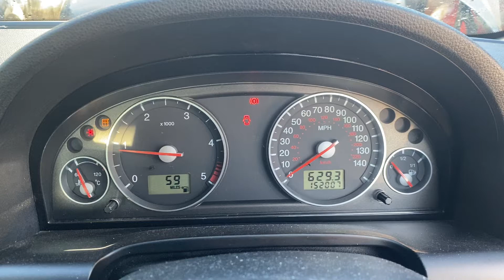Разборка Ford - Mondeo 3 2000-2007, 2.0 TDCI (VIN: WF05XXGBB55M67499) T19478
Основные характеристики:
Год выпуска: 2005
Двигатель: HJBB5M67499
Объём двигателя: 2.0
Тип двигателя: Дизель
Коробка передач: 5 ст. мех.
Кузов: Хэтчбэк 5 дв.
Смотри каталог запчастей Ford - Mondeo 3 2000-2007 на :
⏰ Режим работы колл-центра:
08:00 – 20:00 – ежедневно

Для наших покупателей:
- бесплатная доставка;